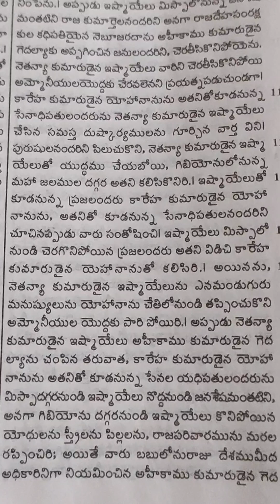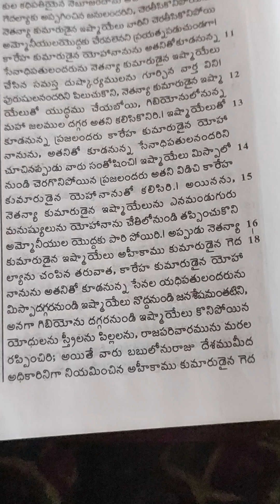Jeremiah. 41. Telugu